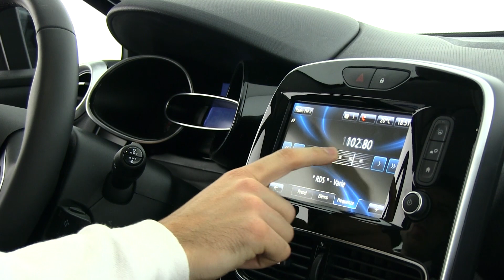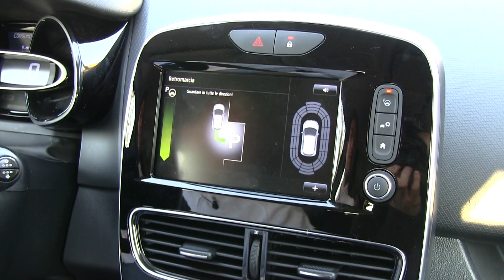Tecnologia e infotainment della nuova Renault Clio Duel2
Quanto è tecnologica la versione Duel2 della nuova Renault Clio? Alessio Frassinetti testa tutte le funzionalità dell'infotainment e mette alla prova i sistemi tecnologici disponibili sulla compatta francese.